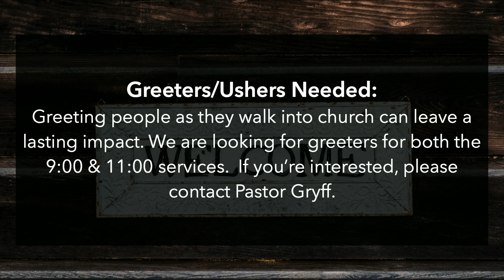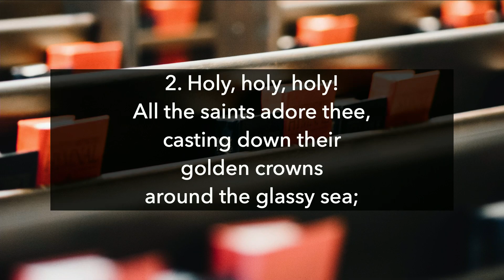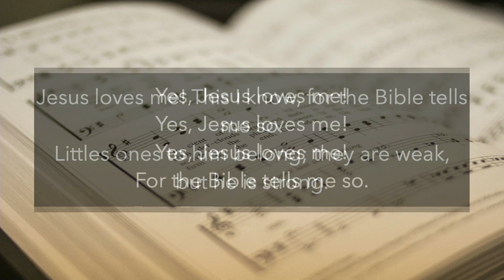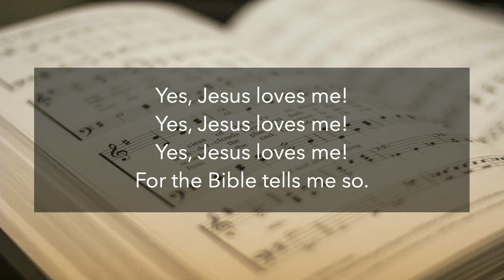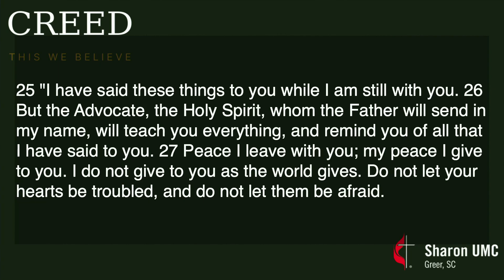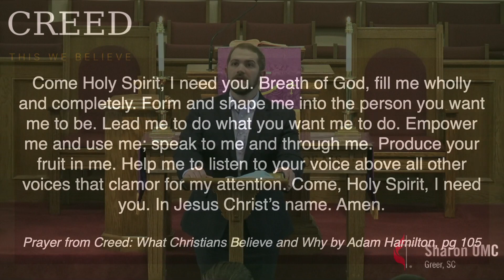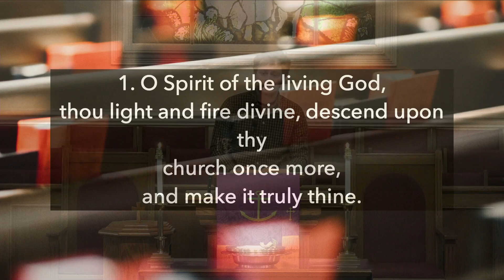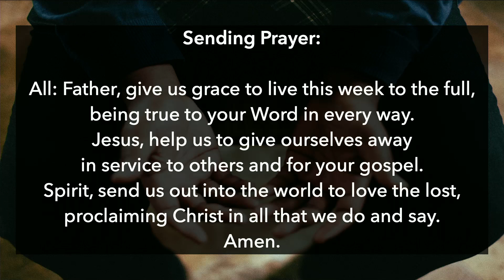March 21, 2021 Worship Service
We'd love to connect with you through Facebook, YouTube, or our website!

We'd love to connect with you!

Sharon United Methodist Church is located in Greer, SC. Services are available weekly with the goal of making disciples and making a difference in your life.